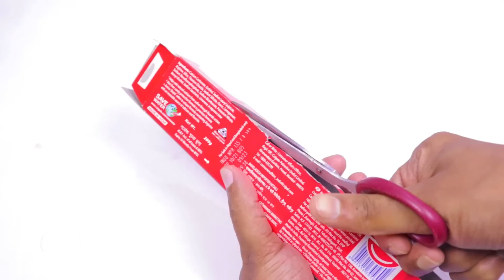Awesome School Hacks & Homemade Projects - DIY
Today I am sharing with you Awesome School Hacks & Homemade Projects - DIY

They are:
* Life Hacks
* Inventions
* Motor Hacks
* Projects
* Home Made
* Craft

Your Need:
* Dc Motor
* 9V Battery
* On\Off Switch
* Wire
* Pipe
* Sticks
* Color Light
* Solder
* Solder Wire
* Glue Gun
_______ ETC _______

___ MY PLAYLISTS __

life hacks,
dc motor,
inventions,
homemade,
dc motor life hacks,
school projects,
homemade inventions,
homemade projects,
diy,
howto,
ideas,
dc motor hacks,
car,
homemade
simple inventions,
creative ideas,